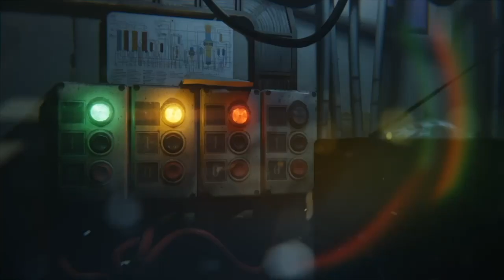Quinn Murphy has Got Next | Regents School of Austin | Quarterback | Class of 2026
Welcome to the SLT “You Got Next” series. This series is dedicated to the athlete/actor/entrepreneur who doesn’t ask for any recognition but continues to push themselves to limits that many didn’t think they had. We see you and we want to let the world know who you are... we present to you the SLT next series and Quinn Murphy has "Got Next"

On this episode, B Jones and KT are joined by Regents quarterback, Quinn Murphy. He joined the show to share his football journey and why he has Got Next!!!

⏰Video Duration: 37:06

🎬SUGGESTED VIDEOS
Don't forget to watch 📽 Our other videos. Please check them out :